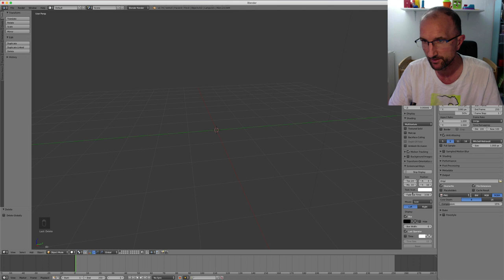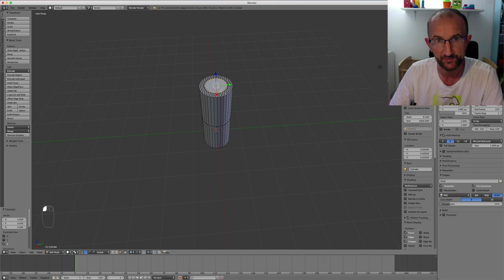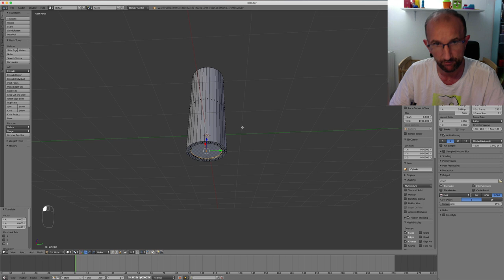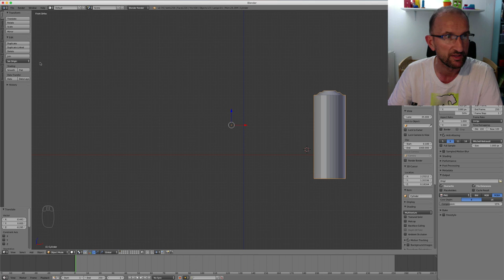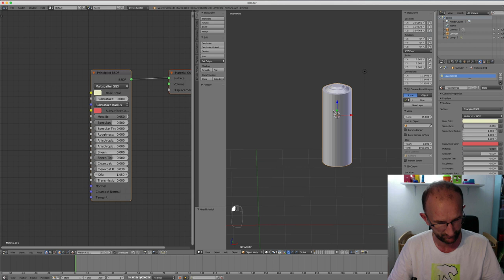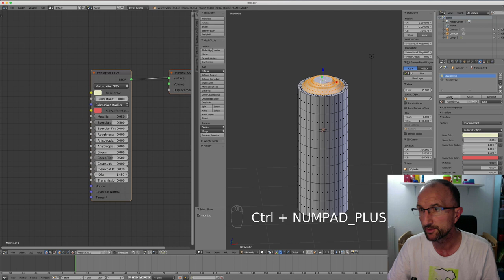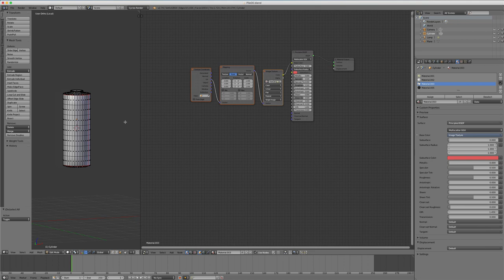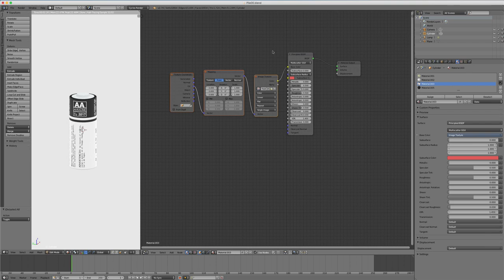Blender - 51 - Outil Set Origin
Bonjour à tous et à toutes, sur cette vidéo je vais vous expliquer comment fonctionne l'outil Set Origin, celui-ci va nous permettre de déplacer:

- l'origine de l'objet
- l'objet lui-même
- déplacer un élément sur le curseur 3D